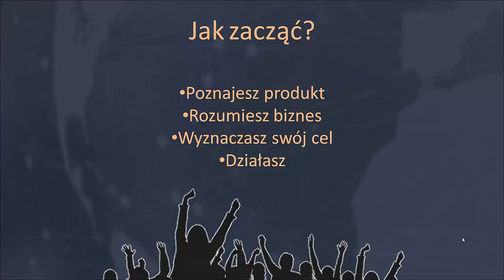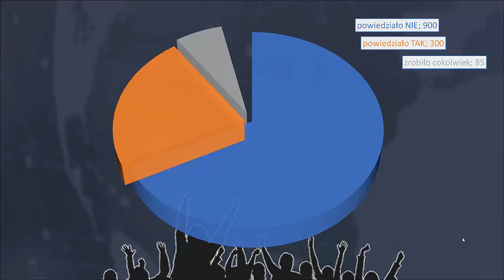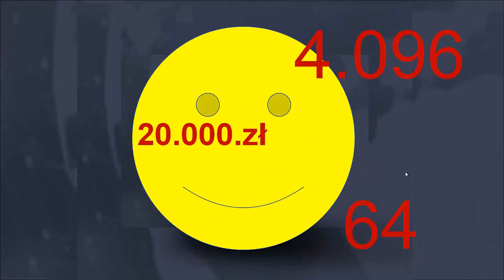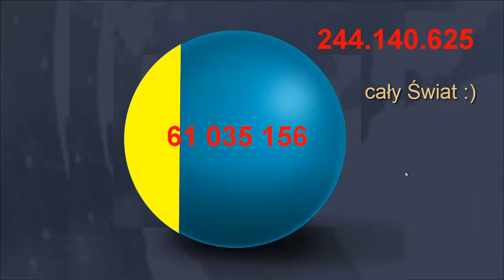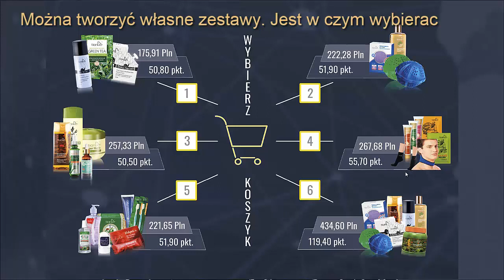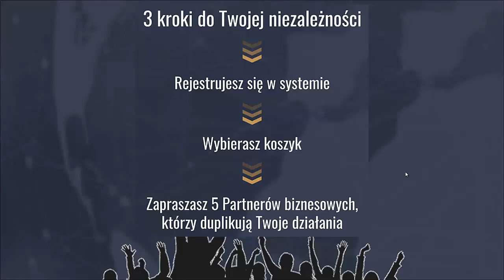Jak utrzymać firmę z branży zdrowia i urody w czasie covid? Kupuj, polecaj, uzyskaj zwrot, zarabiaj.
Zapraszam do współpracy - pasjadospa.pl
Nie sprzedajesz, a używasz i polecasz dalej. Inteligentne zakupy.
Jeżeli znasz przedsiębiorce z branży Beauty- poleć nas.